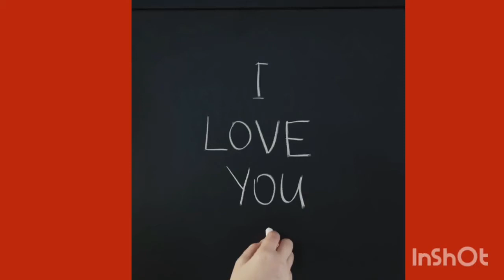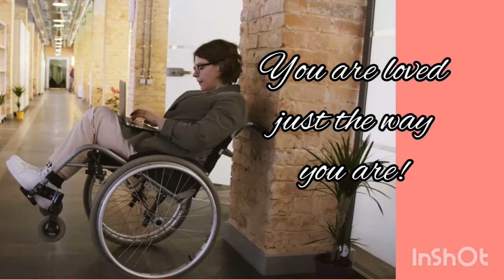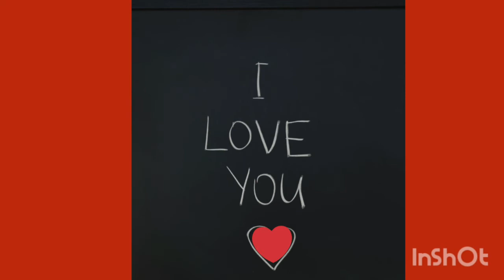5 minute Positive Affirmation / I love you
I LOVE YOU.There are three simple wonderfull words and they truly make someone feel special inside when hearing them.We tend to live our lives  day by day all to often exposed to angry ,hostile or negative energy that is directed towards us by unhappy and frustrated individuals.Even our inner chat can be hostel angry and negative towards yourself.We need to hear that someone loves us for our sub-conscience to be reprogrammed and our lifes be transformed and changed.LISTEN TO THIS RECORDING EVERY MORNING AND NIGHT BEFORE GOING TO SLEEP AND WATCH WHAT HAPPEN.